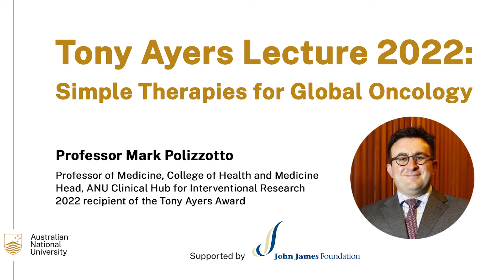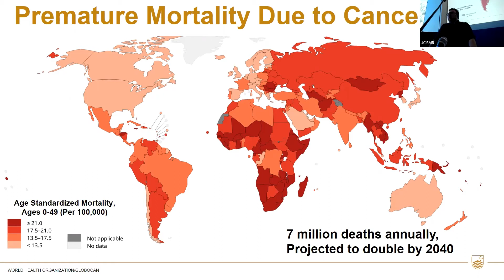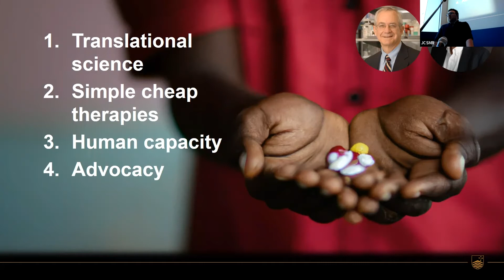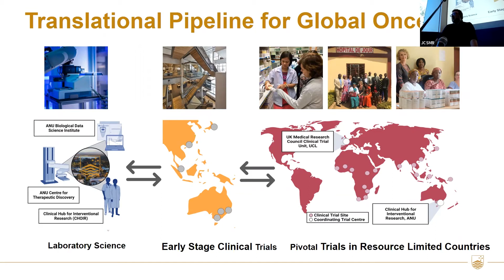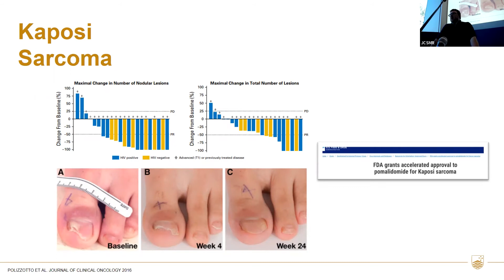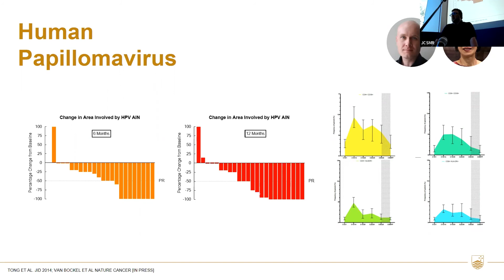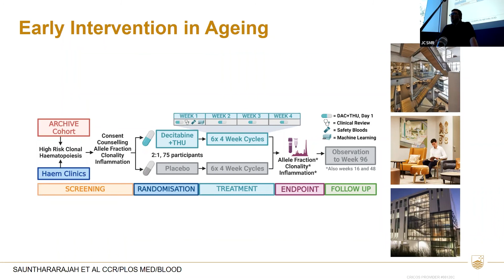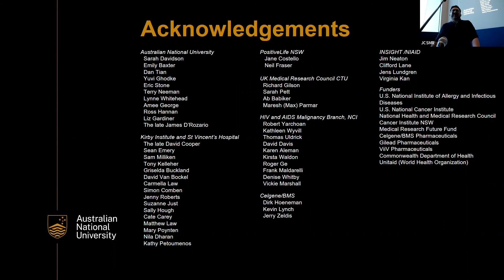Tony Ayers Lecture 2022: Simple Therapies for Global Oncology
Cancer is an increasingly urgent global health problem. Over 60% of cancers and 70% of cancer deaths now occur in resource-limited countries. In these countries, cancer now causes 7 million deaths annually: equal to HIV, tuberculosis and malaria combined. This mortality burden will double by 2040. Tackling the global burden of cancer requires an approach in which translational and clinical science are integrated, partnerships which span well-resourced and resource-limited countries, and development of a sustainable clinical and translational workforce. Many cancers in resource-limited countries are caused by infectious agents, and the development of simple immune-based therapies offers great promise to treat these within the available health infrastructure.

This lecture was presented by Professor Mark Polizzotto from the John Curtin School of Medical Research, ANU, who has been awarded the 2022 Tony Ayers Award for his excellence in research in translational medicine.

Professor Mark Polizzotto
Mark Polizzotto is Professor of Medicine in the College of Health and Medicine, Group Leader in Cancer and Genome Science at the John Curtin School of Medical Research, and leads the newly-established ANU Clinical Hub for Interventional Research (CHOIR).

He is a clinical triallist whose work sits at the intersection of immunity, infection and cancer. He has a focus on developing new therapies to prevent and treat malignancy, particularly infection-related cancers. Mark's work on viral and HIV-associated cancers has influenced guidelines globally, including co-leading development of an oral immunomodulator for Kaposi sarcoma which led to the first new drug approval for KS in over 20 years.

Mark's work in clinical trials and therapeutic development has led to new therapy registrations and influenced treatment guidelines in Australia and internationally, while his contributions to translational science have led to paradigmatic shifts in our understanding of the pathogenesis of key viral malignancies and complications of HIV infection. During the SARS-CoV-2 pandemic, at the invitation of the U.S. National Institutes of Health, he led international randomised trials of immunotherapies for COVID-19.

He has a strong commitment to diversity and inclusion in clinical trials, and to clinical research capacity development in resource-limited settings. He has a particular focus on inclusion of people with HIV and other chronic viral infections in clinical trials of novel cancer therapies, and has advised the U.S. Food and Drug Administration on this topic. He has led trial capacity building efforts in West Africa and Indonesia for the U.S. National Institutes of Health.

About Tony Ayers Award
Tony Ayers Award for Excellence in Research in Translational Medicine is generously funded by the John James Foundation and recognises exceptional medical researchers at the ANU College of Health and Medicine.

The Award is named in honour of long-term JJF Board member Mr Tony Ayers AC. Mr Tony Ayers AC joined the John James Foundation Board in February 1998, serving for 16 years and guiding the transition of the Foundation from hospital owner through to becoming the largest medical charity in the Canberra region.

As a Federal Departmental Secretary and one of the Foundation’s three non-member directors, Tony freely provided exemplary service, bringing his wise counsel and expertise in business, government, finance, and banking to the Boardroom table.

The Award takes the form of an Annual Public Lecture and will include an Award Certificate and $15,000. This Public Lecture is to focus on the research that has led to the award, including the translational aspects of the work.